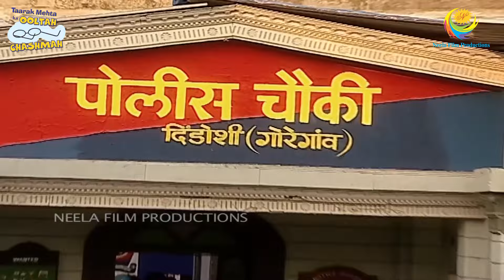Police Station Me Gokuldhamvasi?! | Taarak Mehta Ka Ooltah Chashmah I तारक मेहता - Ep 583